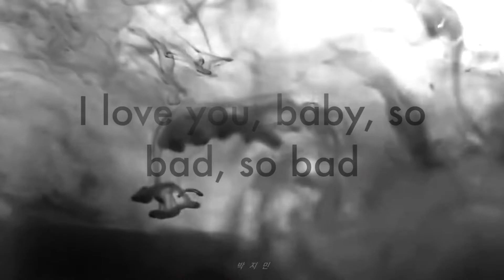/ Jikook AU ; l love You So Bad /